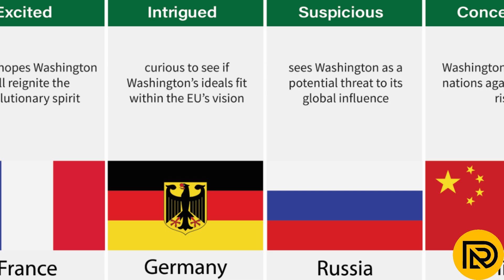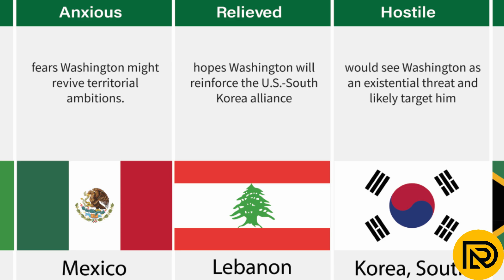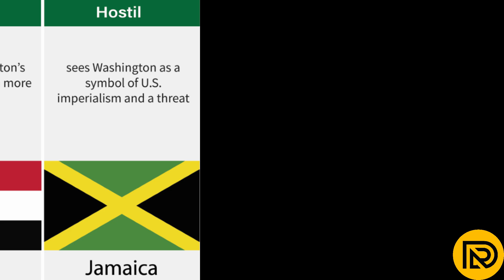What if George Washington returned in 2024 Global Reactions